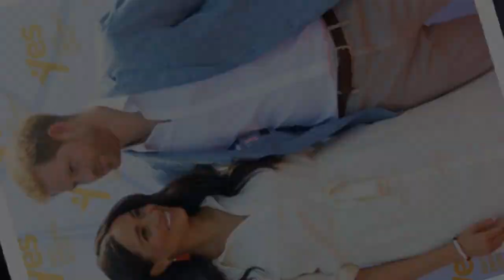!Bad news! Prince Harry's wife did not expect that...